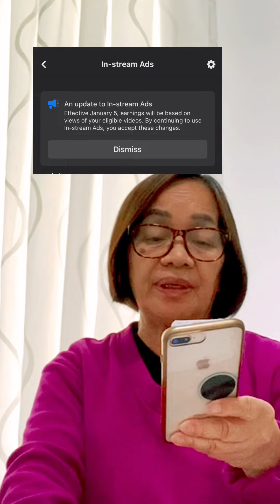Update ni Facebook effective January 05, 2024